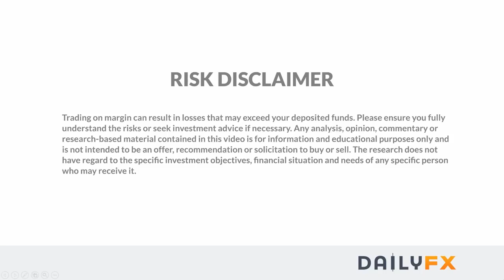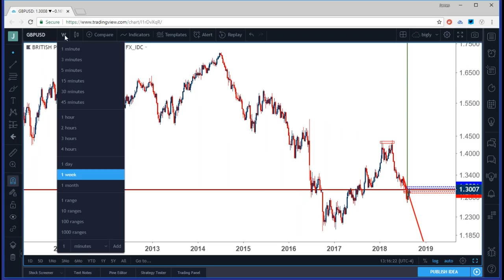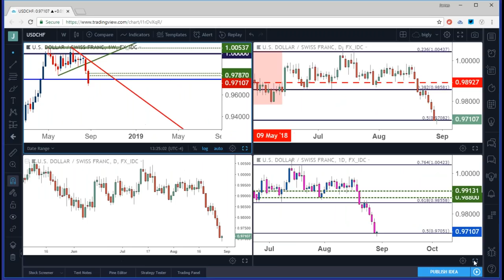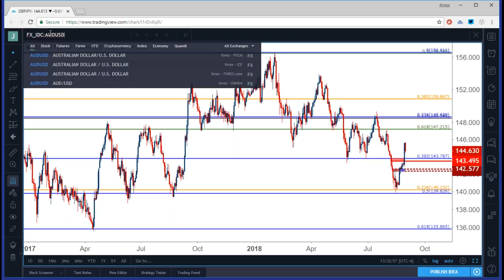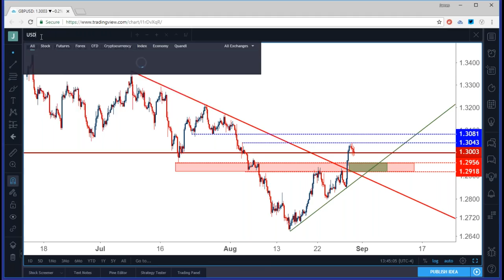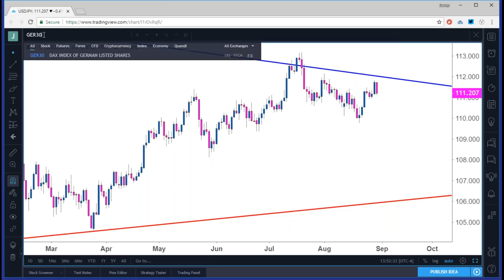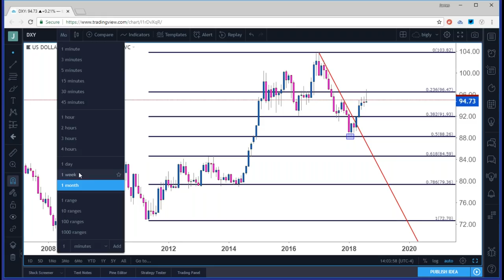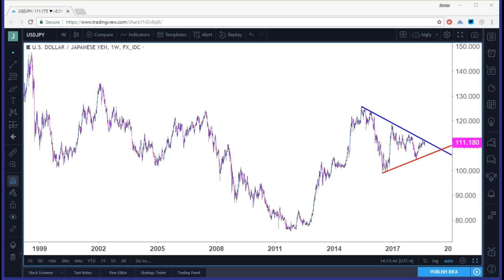US Dollar Price Action Setups as End of Summer Trading Nears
The article accompanying this webinar, including static charts, can be found at the following